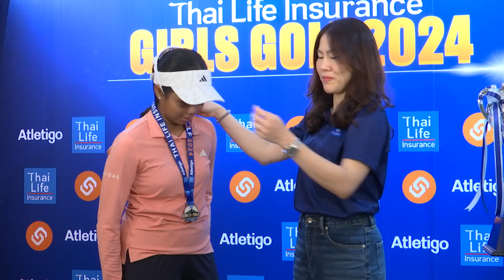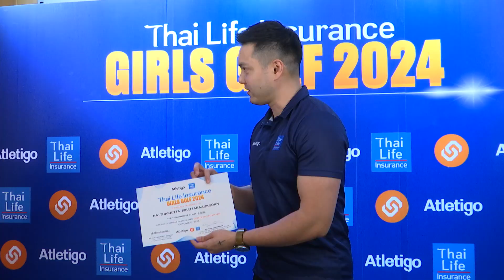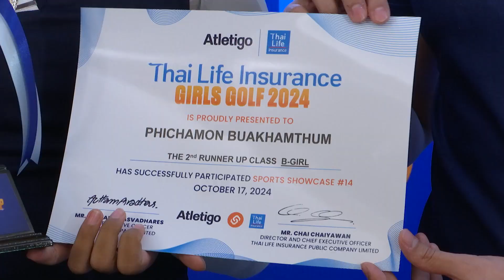ไทยประกันภัย - แอทเลติโก้ Girls GOLF 2024